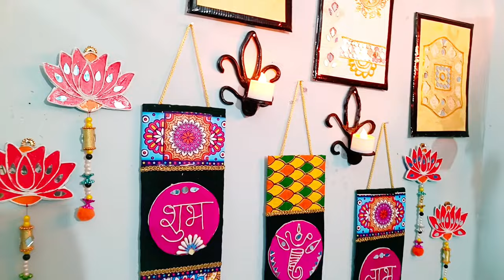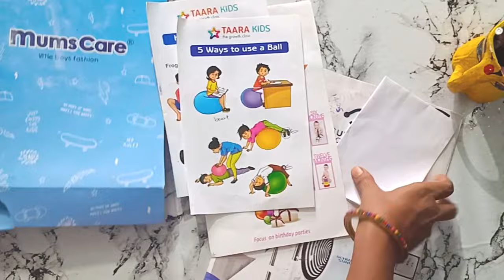4 Festival decoration ideas at home/ old clothes and raddi kabad se बनाये खूबसूरत diys